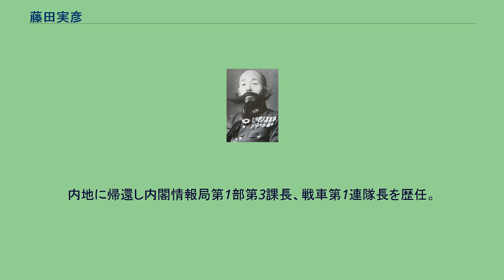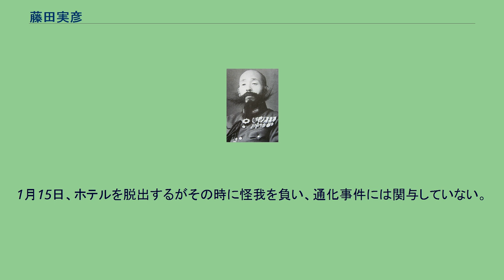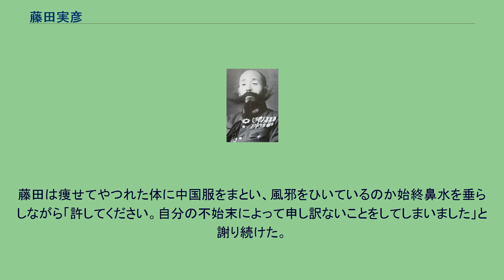藤田実彦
藤田 実彦（ふじた さねひこ、1900年12月25日 - 1946年3月15日）は、日本の陸軍軍人。
陸士33期、陸大42期。
別名、田友・田通。
髭の参謀とも呼ばれた。
通化事件の首謀者として中共軍に拘束され、肺炎で急死した。
鹿児島県の士族出身。
薩摩郡隈之城村大字東手（現在の薩摩川内市宮崎町）出身。
陸士卒業後、歩兵第23連隊附。
陸大卒業後は独立軽装甲車第2中隊長として華北戦線、南京攻略戦に参加。
内地に帰還し内閣情報局第1部第3課長、戦車第1連隊長を歴任。
1945年、再び大陸へ向かい第125師団参謀長となった。
ポツダム宣言が受諾された翌日、関東軍にも武装解除命令が通達されたが、納得の行かない藤田は関東軍作戦班長の草地貞吾大佐に電話をかけ、「草地君、ワシの師団は関東軍命令はきかないからなあ」と命令拒否と師団の徹底抗戦を宣言した。
止めようとする草地に「オレは停戦のために軍人になったのではない」と叫んだが、これに草地も激高し「なんだと・・・軍命令を聞かないとは、スグにも逮捕令を出しますぞ。聞かねば聞かないと、もう一度明言しなさい。あなたがいなくても、 第125師団には今利中将という立派な師団長がおられる」と返した。
この言葉にようやく藤田は静まり、「命令だけは師団全部に通達する」と思いとどまった。
その後、藤田は武装解除を待たず師団を離れ、家族を連れて通化を脱出。
石人に落ち着いた。
ソ連軍と入れ替わりに通化に入った中国共産党は、通化省指導者の粛清を始めた。
藤田は、もし自分の居所が露見した場合、匿ってくれた人々にも害が及ぶのではないかと考え、自ら竜泉ホテルの八路司令部に出頭した。
八路側も藤田の率直な態度に好意を持ち、藤田はすぐに石人に帰ってきた。
しかし、国民政府や日本人らは中共への反撃を考えており、藤田をその中心人物であるとみなすようになった。
これを危惧した共産党側は1月5日、竜泉ホテルに藤田を監禁した。
1月15日、ホテルを脱出するがその時に怪我を負い、通化事件には関与していない。
2月5日、通化事件の首謀者として八路軍に拘束された。
3月10日、市内の百貨店で八路軍主催の2・3事件展示会が開かれ、戦利品の中央に蜂起直前の2月2日に拘束された孫耕暁通化国民党部書記長とともに見せしめとして3日間に渡り立たされた。
藤田は痩せてやつれた体に中国服をまとい、風邪をひいているのか始終鼻水を垂らしながら「許してください。自分の不始末によって申し訳ないことをしてしまいました」と謝り続けた。
心ある人たちは見るに忍びず、百貨店に背を向けた。
3月15日、獄中で肺炎のため死去。
享年45。
その遺体は市内の広場で3週間さらされた。